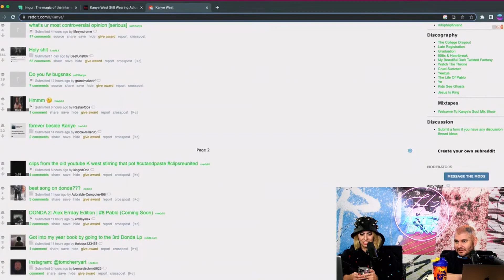Dan Becomes An r/kanye Mod